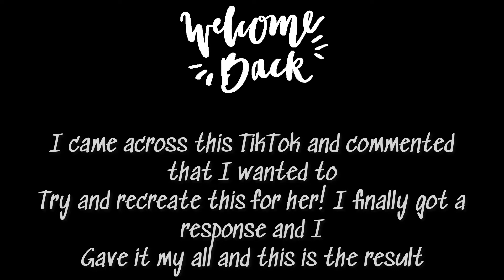Crochet Kids Drawing!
Welcome back! I came across this video on TikTok and knew I wanted to help them out and recreate the little girls drawing of her friend!

She received the plush I made her and I was told she slept with it that night ☺️ so that makes me super happy that she loves it that much!